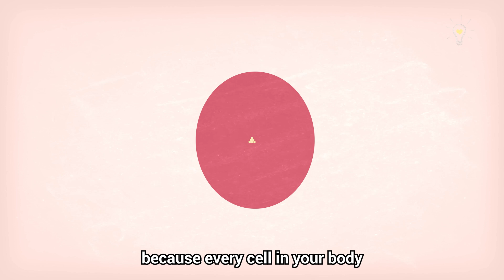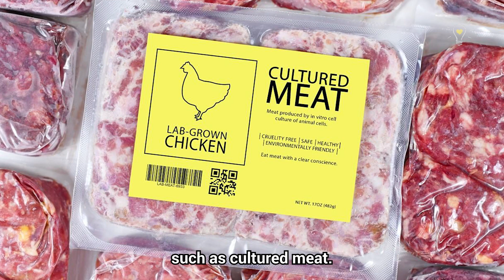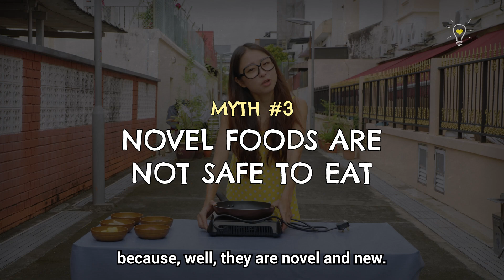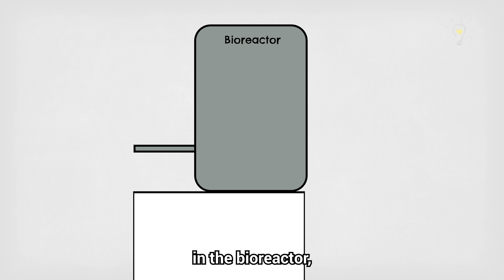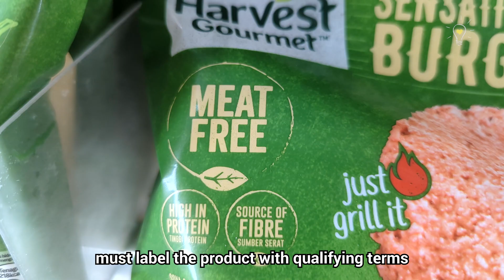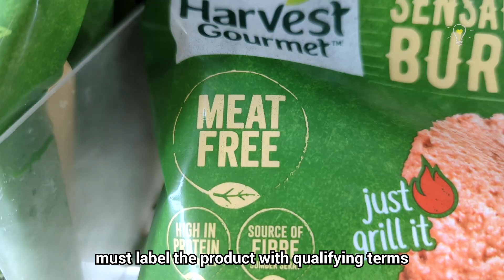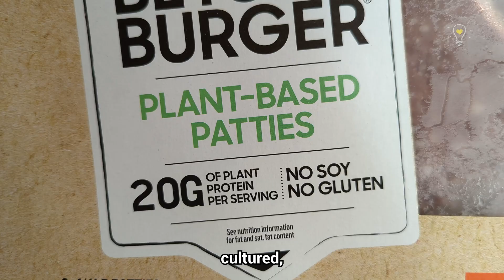Are Alternative Proteins Dangerous? | Food Myth!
Do you think alternative proteins are dangerous? What if I told you that you have probably eaten them?